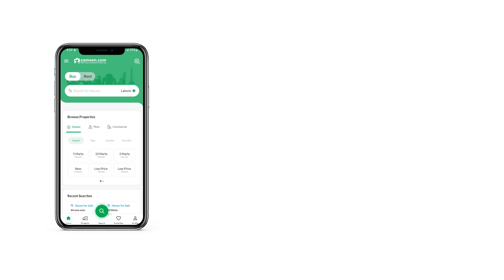3 MARLA HOUSE FOR SALE IN PECO ROAD LAHORE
Living in House in Peco Road is an indication of a lavish lifestyle. A well-constructed property is up for sale, have a look today. A 675 Square Feet House is the most popular size among property buyers these days in this location. You'll hardly find a price better than this for houses at such in-demand location. The location of the property in Peco Road makes it an ideal place to live. Tired of finding House in Peco Road that meets your requirements? Let us help you.

An adjoining drawing room also comes with the property to complete your home.
Now you can plan mealtimes with more detail with a separate dining room that comes with this House.

We can help you buy the house of your dreams, so stop waiting and book your meeting today.